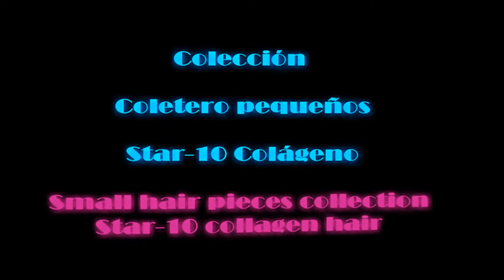Coletero pinza ANNAMARIA color 3 Star 10 Colágeno